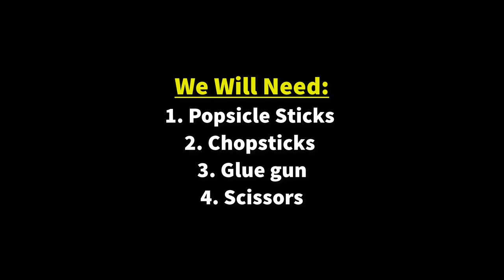How to make flower pot at home out of Popsicle sticks/Ice cream sticks – best out of waste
Today I will show you How to make flower pot at home out of Popsicle sticks/Ice cream sticks. Making this diy flower pot is very easy and simple. You can easily make it if you watch the video carefully till the end.

1. Popsicle sticks/ ice cream sticks
2. Chopsticks
3. Glue gun
4. Scissors